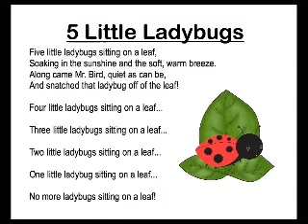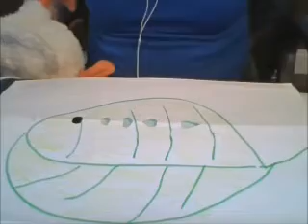5LittleLadybugs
help Ms. Senisi count the Ladybugs